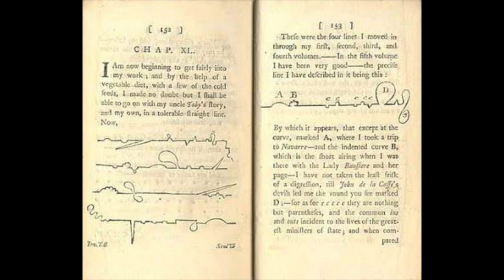Tristram Shandy Review and Discussion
Someday I will remember to not look at my notes while I'm talking, but THAT IS NOT THIS DAY.
This whole video is non-spoilery because can you spoil a book with no plot?

Hi! I'm Erin, an English Lit grad student and all around book lover. Join me as I explore some of the past's greatest hits, and discuss new books that might be tomorrow's classics!

Actually, let's be honest, mostly I'm just a nerd about books. All the books.